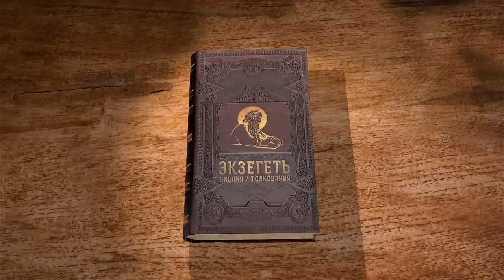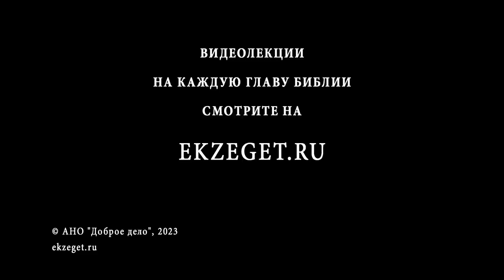Евангелие от Матфея. Глава 12 "Исцеление сухорукого. Хула на Святого Духа" Священник Валерий Духанин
Команда Экзегет.

🔸  Заповедь о субботе
🔸  Нарушение субботы священниками
🔸  Проявление Божьего милосердия
🔸  Исцеление имевшего иссохшую руку
🔸  Сговор фарисеев погубить Иисуса Христа
🔸  Пророчество Исайи о Христе
🔸  Иисус исцеляет бесноватого слепого и немого
🔸  "Он изгоняет бесов не иначе, как силою вельзевула"
🔸  Притчи о разделившемся царстве и о "сильном", охраняющим свой дом
🔸  "Кто не собирает со Мной, тот расточает "
🔸  Предостережение о хуле на Святого Духа
🔸  Знамения ради любопытства
🔸  Духовное бодрствование
🔸  Родство по вере